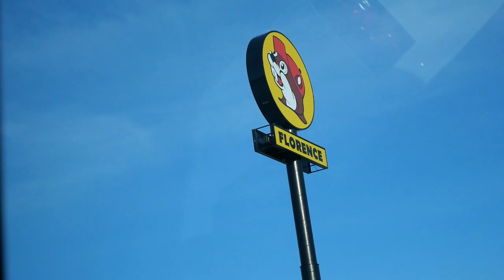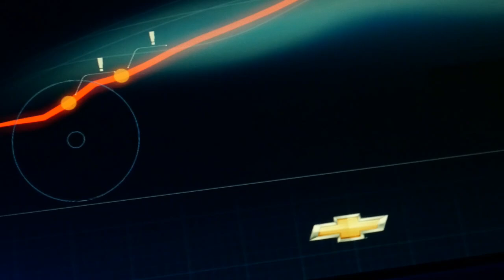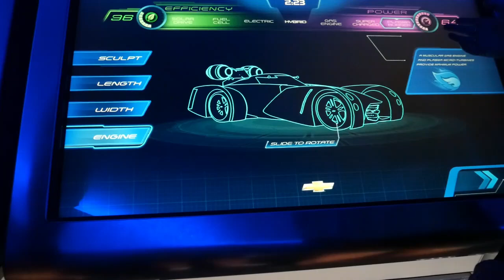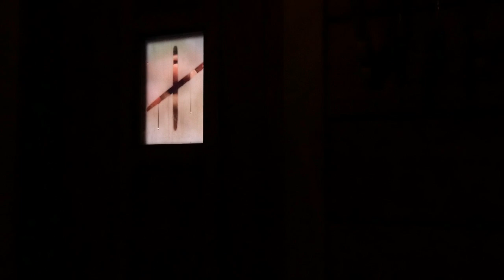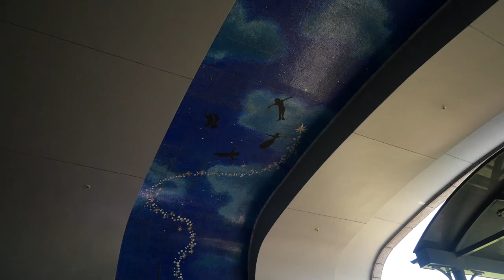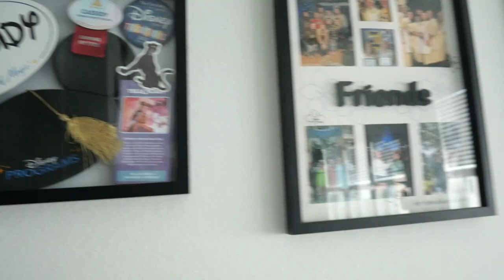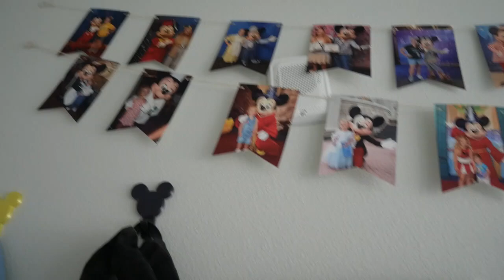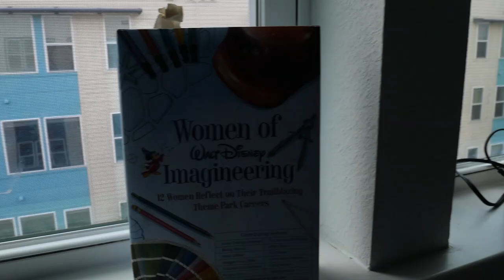Disney PI Week 1 - Road Trip to Florida, Flamingo Crossings 4x4 Room Tour, and Traditions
Cassidy's Adventure Book is back with weekly vlogs. I'm so excited to have the opportunity to be a Disney professional engineering intern for the Walt Disney Parks & Resorts Tier 4 Safety Auditing Team. My dad and I began the journey road tripping from New Jersey to Florida to move me into Flamingo Crossings Village. This program I am grateful to have a 4x4 living space. Watch until the end where I give a whole apartment tour. I met some new people this week and got to hang out with them at events and even go to EPCOT for the day. My week ended with Traditions, where I officially became a cast member again and received my name tag.